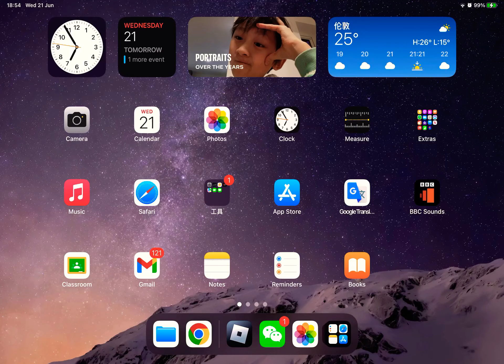I got superhuman!!!